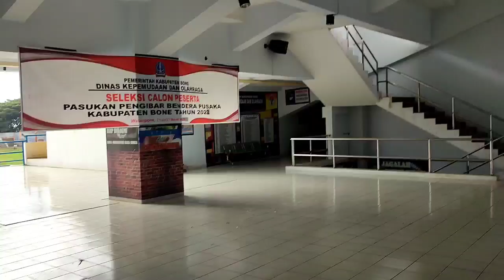mengintip aktivitas Stadion Lapatau di akhir pekan